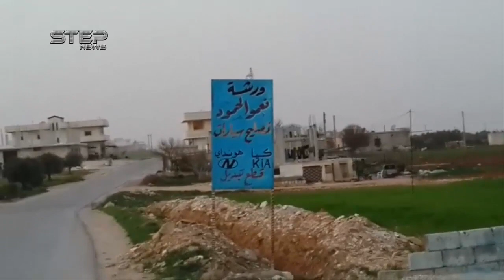شاهد اشتباكات صقور الشام وهيئة تحرير الشام على حاجز معرشورين جنوب ادلب